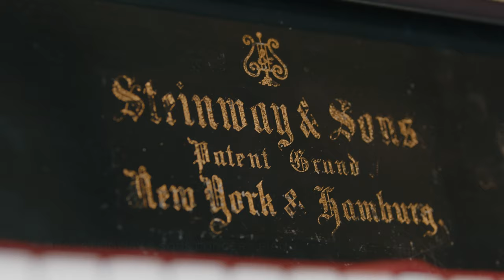Francesco Piemontesi plays Liszt and Szymanowski in Florence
At the elegant 15th century Villa Di Maiano in Italy, Cartier celebrated the launch of its new High Jewelry collection with a piano recital from Francesco Piemontesi.

This moment of intense art and emotion was created through the presence of the Swiss musician who interpreted works by Schubert, Chopin, Liszt and Szymanowski.

The artist is playing on a piano dated from 1892, an opportunity to interpret 19th century scores in the characteristic timbres of the period of their creation.

“Francesco Piemontesi guides us through this labyrinth of sensitivity, he holds our hand (…). He never imposes anything, he only invites. At the end of this journey into the world of human emotions, we feel incredibly alive. Enriched and deeper. Happy and fulfilled." Cyrille Vigneron

Franz Liszt, Au Bord d'une source S.160 No.4
Franz Liszt, Transcendental Etudes, S.139: No.12, Chasse-neige
Karol Szymanowski Etudes Op.4 No.3